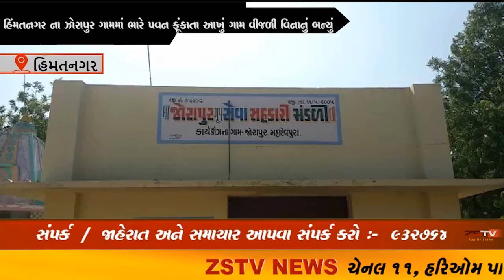હિંમતનગર ના ઝોરાપુર ગામમાં ભારે પવન ફૂંકાતા આખું ગામ વીજળી વિનાનું બન્યું કમોસમી વરસાદના